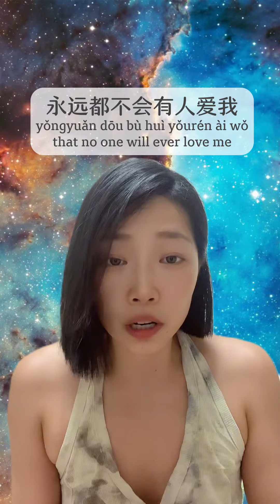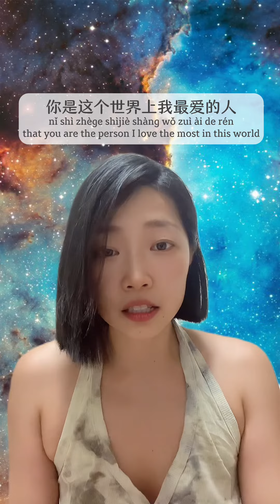A love affirmation (learn Chinese)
DM me “fluency” for more online course info.
DM me “China” if you would like to study in China and apply scholarships

很多人都渴望爱情
hěnduō rén dōu kěwàng àiqíng
many people long for love

可是又那么害怕去爱
kěshì yòu nàme hàipà qù ài
yet so afraid to love

我们有好多的顾虑
wǒmen yǒu hǎoduō de gùlǜ
we have a lot of concerns

我们怕敞开心扉以后
wǒmen pà chǎngkāi xīnfēi yǐhòu
We are afraid of after opening our hearts

被无情得伤害
bèi wúqíng de shānghài
being ruthlessly hurt

我们怕别人看到自己的脆弱
wǒmen pà biérén kàn dào zìjǐ de cuìruò
We are afraid that others will see our vulnerability

我们怕别人只想得到
wǒmen pà biérén zhǐ xiǎng dédào
We are afraid that others only want

我们的身体
wǒmen de shēntǐ
our bodies

我们怕这个世界上
wǒmen pà zhège shìjiè shàng
We are afraid that in this world

永远都不会有人爱我
yǒngyuǎn dōu bù huì yǒurén ài wǒ
that no one will ever love me

可是亲爱的
kěshì qīn’ài de
But sweetheart

不会这样的
bú huì zhèyàng de
It won’t be like this

我们一直都被深深地爱着
wǒmen yìzhí dōu bèi shēn shēn de àizhe
we have always been deeply loved

被宇宙爱着
bèi yǔzhòu àizhe
loved by the universe

被自己爱着
bèi zìjǐ àizhe
loved by ourselves

被朋友和家人爱着
bèi péngyǒu hé jiārén àizhe
loved by friends and family

而且，一定会有那个人
érqiě, yídìng huì yǒu nàgè rén
Moreover, there must be a person

走到你的生命里
zǒu dào nǐ de shēngmìng lǐ
who will walk into your life

Ta在乎你的感受
tā zàihū nǐ de gǎnshòu
he/she cares about your feelings

Ta了解你的喜好
tā liǎojiě nǐ de xǐhào
he/she knows your preferences

Ta愿意给你惊喜
tā yuànyì gěi nǐ jīngxǐ
He/she is willing to give you surprises

和日常的快乐
hé rìcháng de kuàilè
and daily happiness

你们牵着手
nǐmen qiānzhe shǒu
You hold hands

一起勇敢地面对这个世界
yìqǐ yǒnggǎn de miànduì zhège shìjiè.
and bravely face the world together.

亲爱的，别怕
Qīn’ài de, bié pà
Sweetie, don’t be afraid

Ta一定会来的
tā yídìng huì lái de.
He/she definitely will come

Ta会告诉你
Tā huì gàosù nǐ
He/she will tell you

你是这个世界上我最爱的人
nǐ shì zhège shìjiè shàng wǒ zuì ài de rén
that you are the person I love the most in this world

我唯一的爱人
wǒ wéiyī de àirén